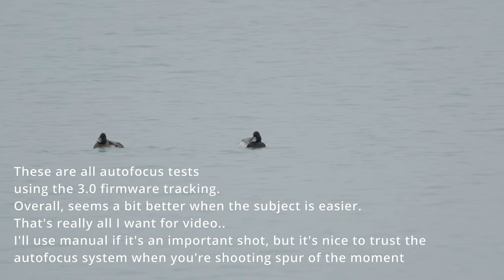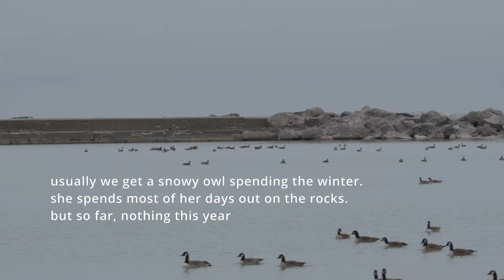Shooting Wildlife With The Fuji X-H2S: Episode 1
episode 1 of my new vlog series just shooting in the field with the Fuji X-H2s and XF150-600.